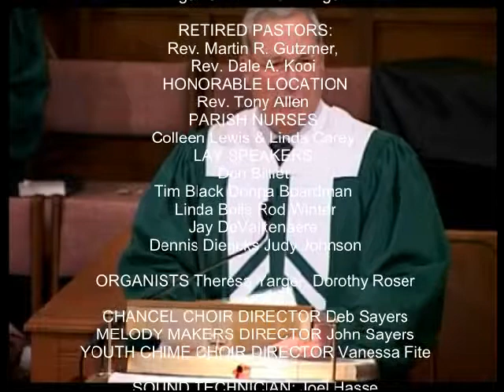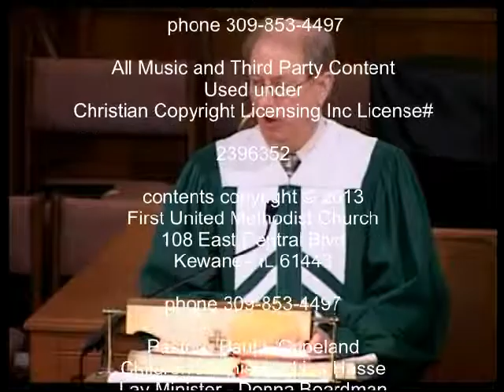Worship May 26 2013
All copyrights secured under CCLI License 2396352